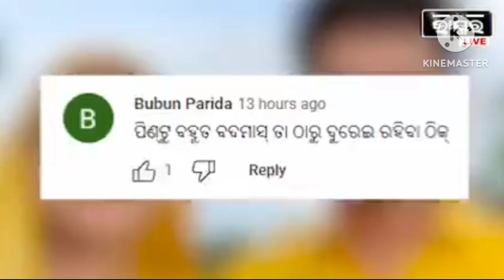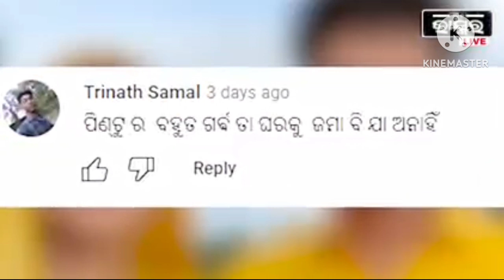Rupa Pintu Khusi Express Full matter Solve//ଭୁଲ ମାଗିଲେ ରୂପା ପିଣ୍ଟୁ//ଆଉ କରିବେନି ଏମିତି ଭୁଲ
this video is fully entertainment purposes 😊